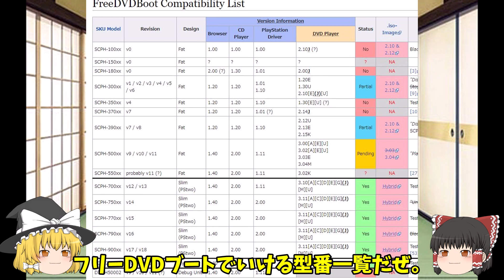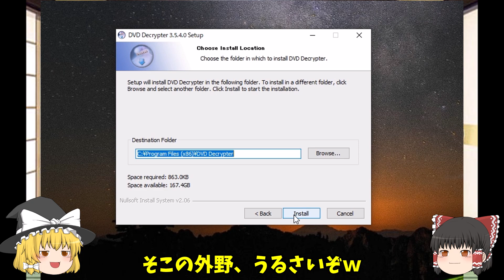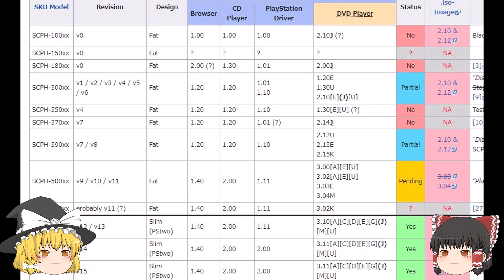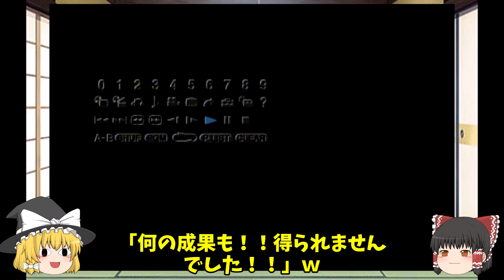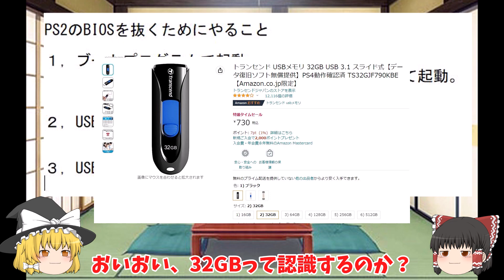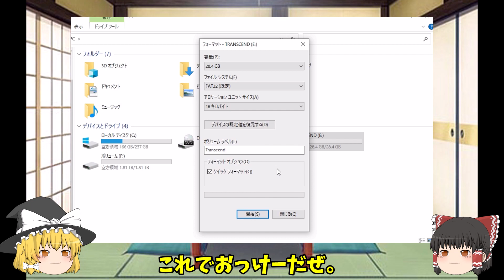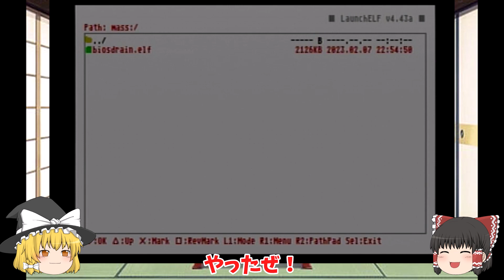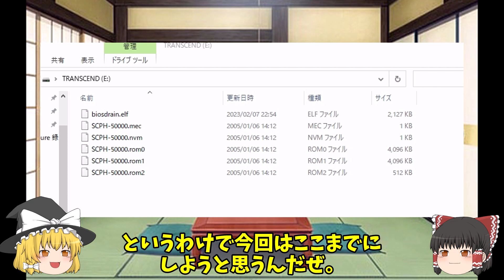【PCSX2】型番50000のPS2からBIOS吸出し！FreeDVDBootとFMCBメモカで試す！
エミュレータ「PCSX2」で起動するために型番50000のPS2からBIOSを抜く！
そしてFreeDVDBootとFMCBメモリーカードを試した結果・・・！？
※注意事項
BIOSやゲームのデータは自分の所有物でお願いします。
よそからダウンロードするとかはやめましょう。
あと作業は自己責任でお願いします。

PS2のBIOSを抜くためにやること

１，ブートプログラムで起動
 薄型・・・DVD-Rに「FreeDVDBoot」を焼いて起動。
 厚型・・・FMCBメモリーカードで起動。
２，USBメモリからBIOS吸い出しツールを起動
 調べると三種類くらいある。
３，USBメモリ内のBIOSをエミュにコピペ

FMCBメモリーカード

日本語化工房 DVD Decrypter 3.5.4.0 日本語化ファイル

トランセンド USBメモリ 32GB

「Gathering Files」
項目「Downloading the BIOS dumper utility
！INFO
「The download for the latest stable release of biosdrain is here.」
のhereを押すとダウンロード画面になります。※自己責任でお願いします。

上記のリンクはAmazonアソシエイトを使用しています。